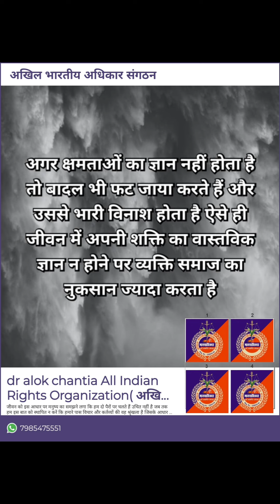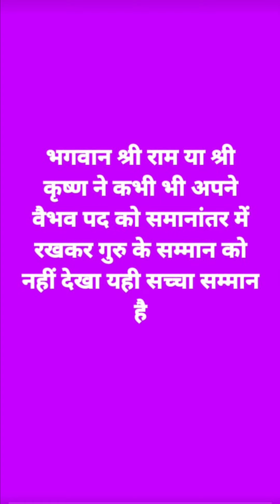विचार ही अंधकार में एकमात्र सहारा है अखिल भारतीय अधिकार संगठन#thoughts